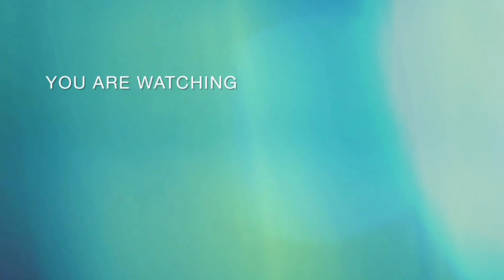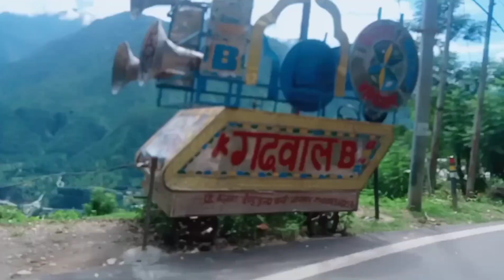gopeshwar se ghar 🤗🤗😍